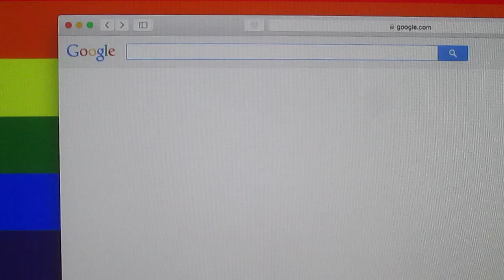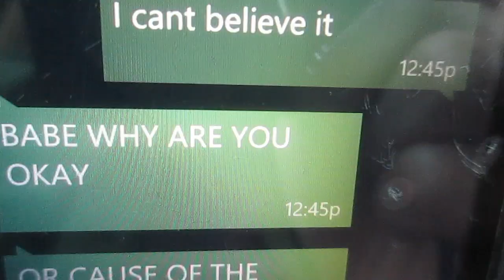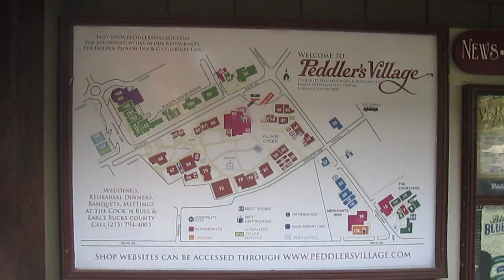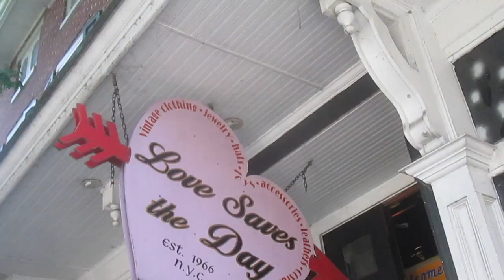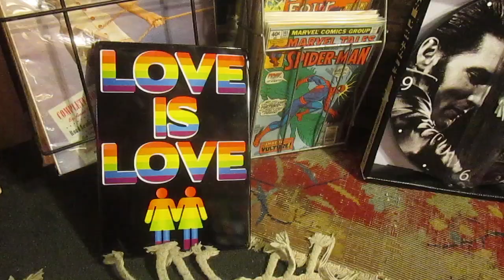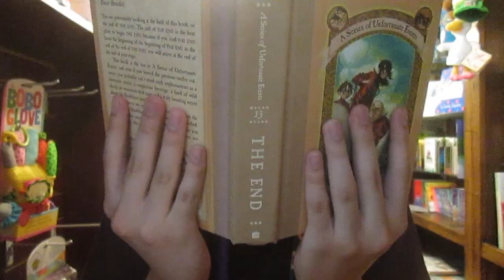LOVE WINS (FEAT. OTHER STUFF)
love won today! also, an apology, i originally wanted to make a full, LGBT themed video because the supreme court had just legalized gay marriage but i could not get the exact things i wanted on video and i was in peddlers village, which suprisingly did not have that many people celebrating. anyways, more on that later.